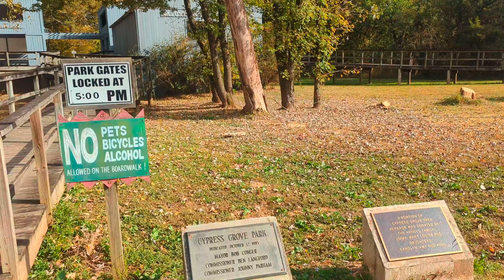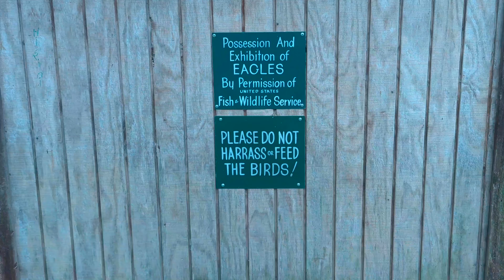Exploring Cypress Grove Nature Park's Tranquility | Community Focus Friday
Immerse yourself in the serene landscapes of Cypress Grove Nature Park in Jackson, TN 🌿. This week on Community Focus Friday, we're walking you through this stunning sanctuary of tranquility, featuring pristine woodlands, sun-dappled trails, and a symphony of bird calls. Uncover why Cypress Grove is not just a park but a soulful retreat nestled in our bustling community. Perfect for family days out, solitary reflection, or a leisurely walk with your pets, discover your next haven with us.